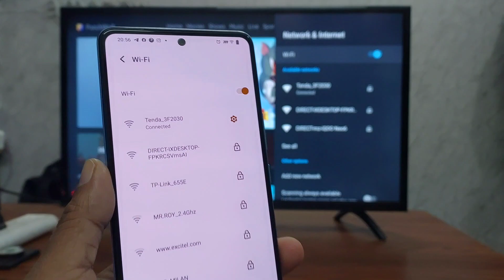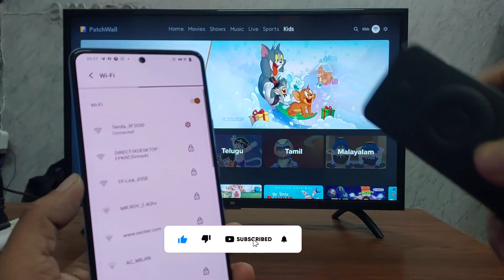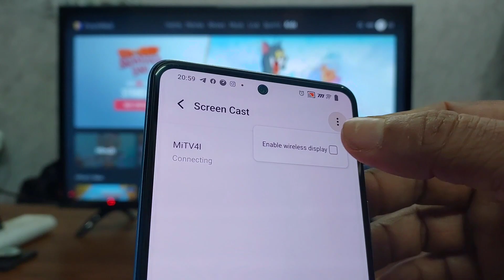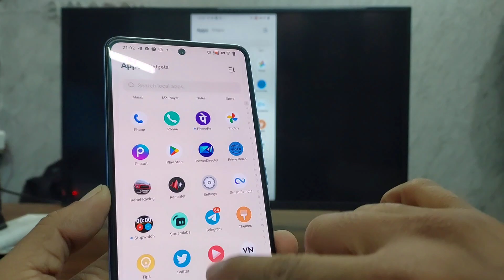iQOO NEO 6, Screen Cast to Android Smart TV 2022 & How to apply skins NEO 6 by, gadgetshieldz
ଜୟ ଜଗନ୍ନାଥ 🙏,
In this 🎬 video, iQOO NEO 6, Screen Cast to Android Smart TV 2022 & How to apply skins NEO 6 by, gadgetshieldz mein aaj ki video mein wahi dekhya hai Apko, phle video end tak jarur dekhna & Like or Share jarur kar dena

📢 SKIN shorturl.at/dILOX

जय हिन्द !!
वन्दे मातरम !!